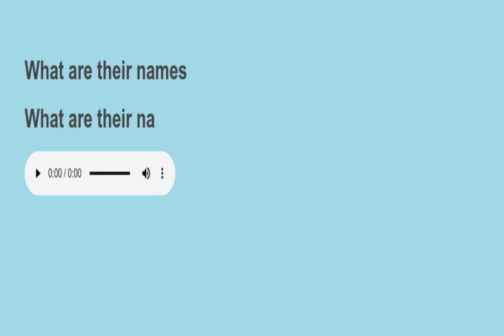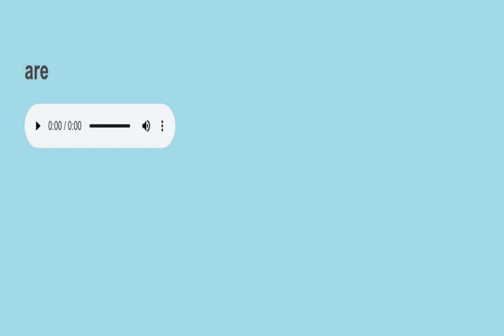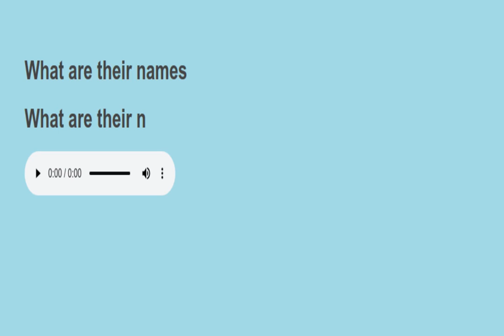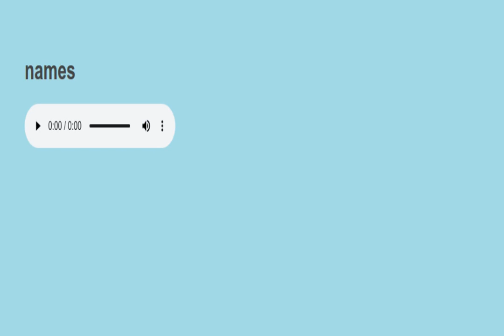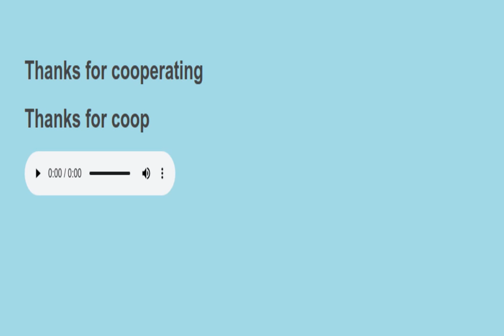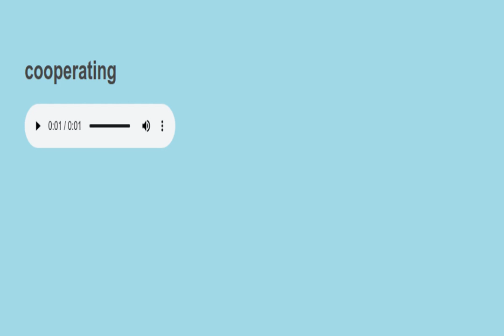Sight sentences reading practice 331